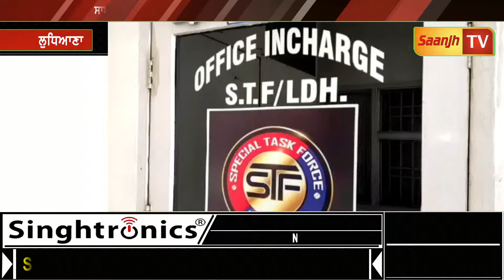ਸਾਬਕਾ ਅਕਾਲੀ ਸਰਪੰਚ ਨੇ ਰਿਮਾਂਡ ਦੌਰਾਨ ਕੀਤੇ ਵੱਡੇ ਖੁਲਾਸੇ, ਜੇਲ ਤੋਂ ਹੀ ਚੱਲ ਰਿਹਾ ਸੀ ਗੋਰਖ ਧੰਦਾ